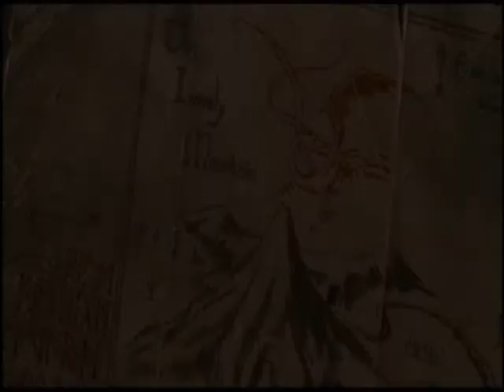Il Signore Dei Pedofili Trailer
Il Trailer de "Il Signore Dei Pedofili"